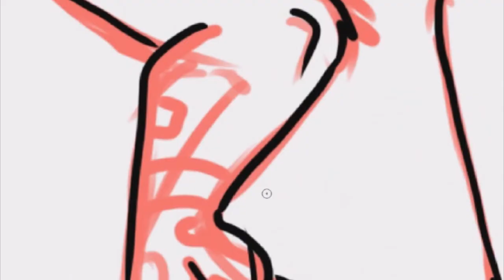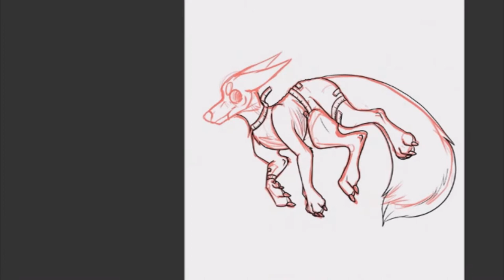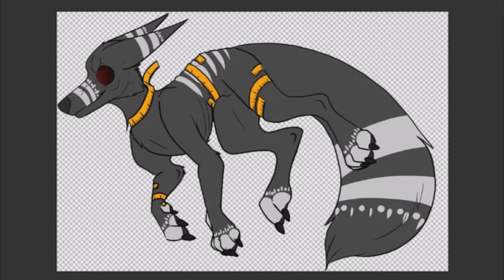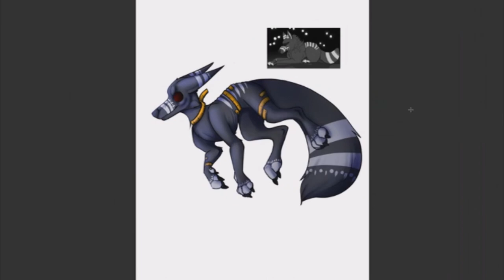Empty (Vent Read Desc) - SpeedPaint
i used to heavily struggle with anorexia and bulimia. I recently watched jaiden animations new song and well.. it brought some heavy memories back...

i currently am still struggling but my gf is so helpful.. she makes me want to get better again. I've been struggling with this for a very very very young age. Since i was about 10-11 it started. I was mentally abused and physically abused for years. i was abused when i was 7-9. I was extremely underweight as it was and every day i was told i was fat and i wasn't allowed to eat when my dad was out of the house. I was locked in a room where i had nothing for days because my dad drove truck sometimes for his job. The lady he dated really fucked me up.

There was also my grandmother who would force feed me. I really hated it and every time she tried i'd throw up to be excused. Then my disordered really kicked in to high gear. I would only eat an apple once a week or every two weeks. I was 40 pounds and 12

I am 18 and 83 pounds. im getting better